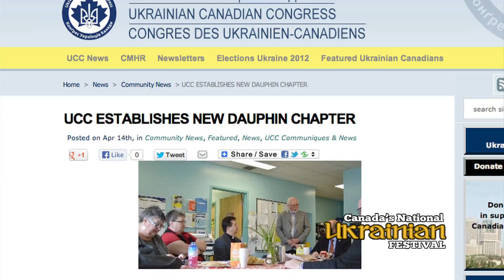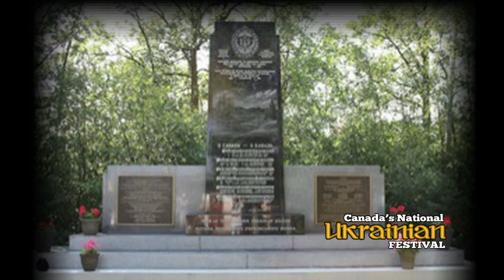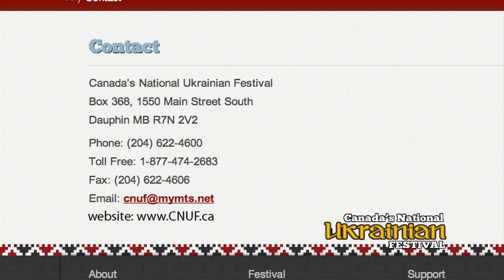Kontakt TV: May 11, 2013 (#2137, Part 6)